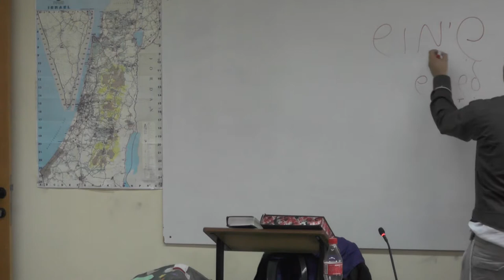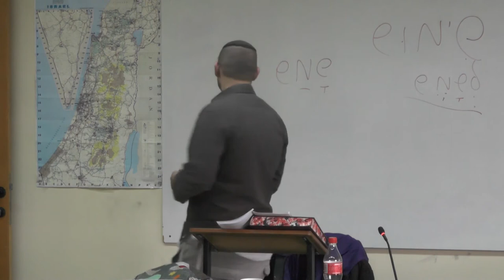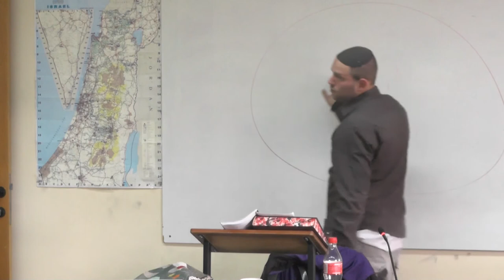Ethan Fiszon 2